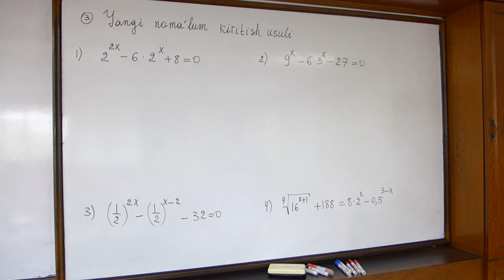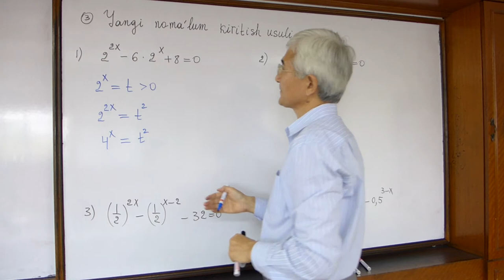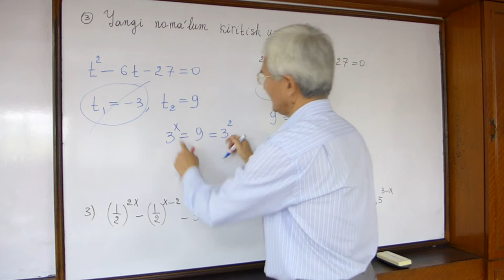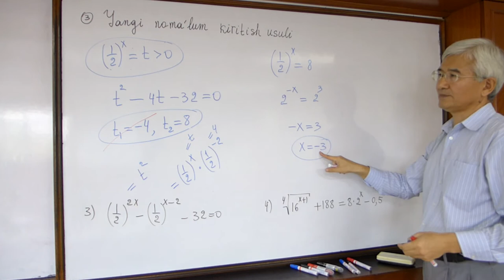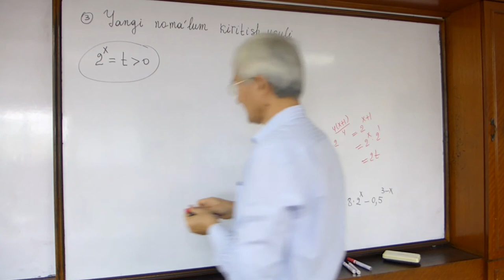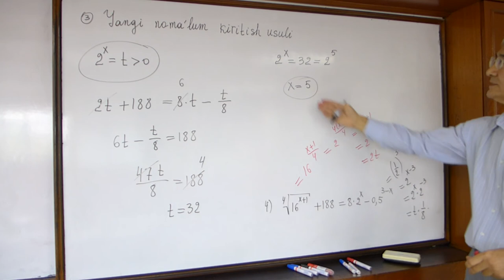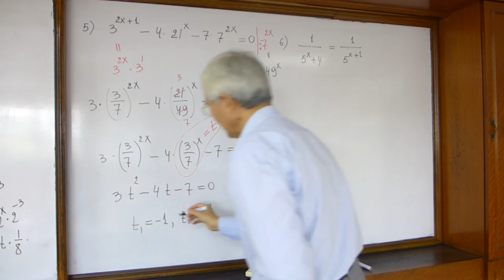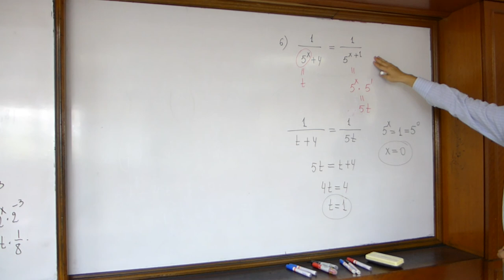7 Ko'rsatkichli tenglama Yangi noma'lum kiritish usuli